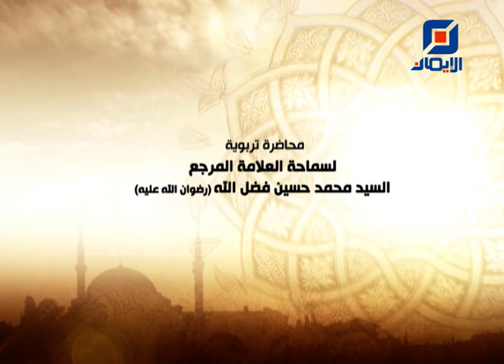التقاضي لحكم الله تعالى | محاضرة دينية لسماحة العلاّمة المرجع السيد محمد حسين فضل الله (رض)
"التقاضي لحكم الله تعالى"